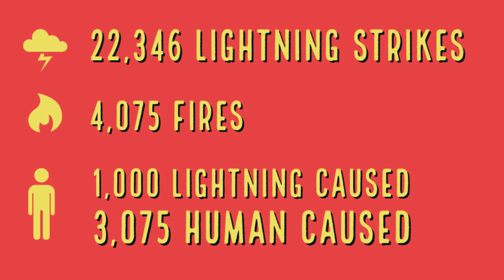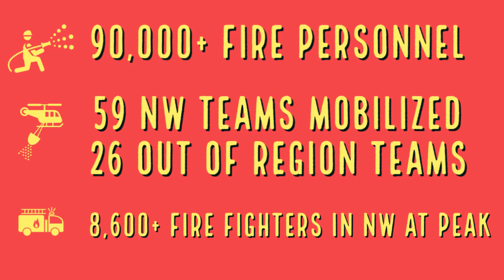2021 Pacific Northwest Wildland Fire Season In Review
The 2021 the wildfire season in the Pacific Northwest experienced an early start due to an abnormally dry spring coupled with low snowpack levels amid an ongoing drought.

In particular, Oregon has been experiencing increasingly large fire seasons over the last few decades, with the preceding 2020 wildfire season being one of the most destructive in the state's history. As with much of the rest of the Western United States, fire officials were predicting another above-average season in 2021 due to expected low precipitation and high temperatures.

The 2021 wildfire fire season came to a close in Oregon and Washington with 1,503,027 acres affected by fire.  These numbers were not as staggering like in 2020 when 1,983,971 million acres burned. Highlights from the 2021 wildland fire season included:

• Approximately 1,503,027 reported acres were affected by wildfire in the Northwest (NW):
o 828,778 acres in Oregon and 674,249 acres in Washington.

• There was a total of 4,075 reported fires in the NW Geographic Area:
o 2,203 in Oregon: human-caused 1,435 (65%), lightning-caused 768 (35%)
o 1,872 in Washington: human-caused 1,640 (88%), lightning-caused 232 (12%)

• There were 85 fires meeting large fire** criteria: 41 in Oregon and 44 in Washington.

• The NW Geographic Area was at Preparedness Levels 4 and 5 for a total of 76 days (PL 4 for 11 days and PL 5 for 65 days).

• Incident Management Teams from the NW [Type 1 (10), Type 2 (33), ODF (7), OSFM (9)] were mobilized 59 times. The NW hosted 25 [Type 1(11), Type 2 (14)] teams from outside the GACC. One Area Command Team was also assigned to the NW. Total days assigned for all teams: 1,243.

• A total of 22,346 lightning strikes were recorded. The largest number of strikes occurring in one day was 2,147 recorded on August 3.

• In Oregon, the largest fire/complex was the Bootleg for a total of 413,717 acres.

• The largest fire/complex in Washington was the Schneider Springs at 107,118 acres.

• During peak fire activity, over 8,600 firefighters and support personnel were actively working on NW fires.

*OR & WA individual counts may not equal NW total. NW dispatch offices report for small portions of neighboring states.
**To be considered a “large fire”, a wildfire must be at least 100 acres in timber or 300 acres in grass or brush.
***not all costs have been reported.

Always check in with the Northwest Interagency Coordination Center for updates and be sure to visit these sites for the most up-to-date wildland fire information.

Video: Michael Campbell, BLM
Motion Graphics: Matt Christenson, BLM
Narration: Carol Connolly, NWCC